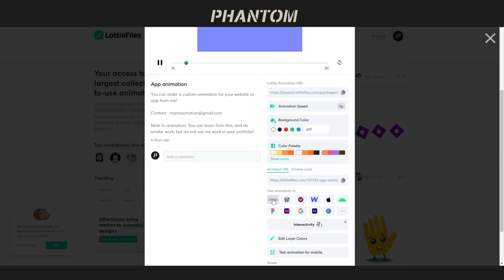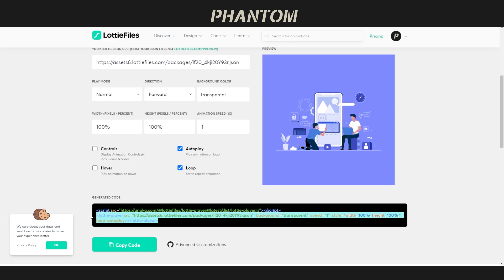Application - LottieFiles - Tutoriel Phantom Thème (Shopify)